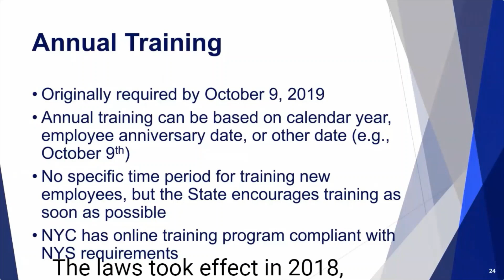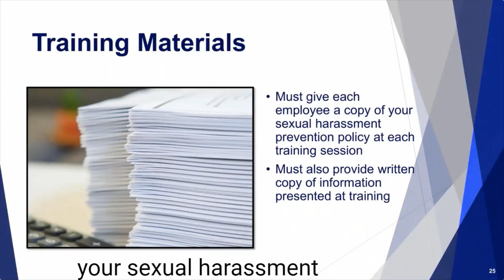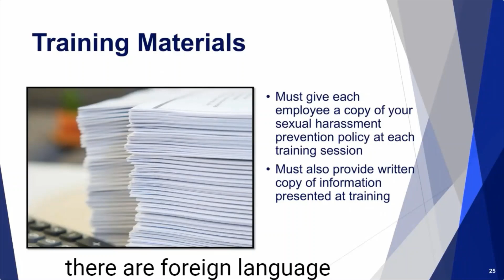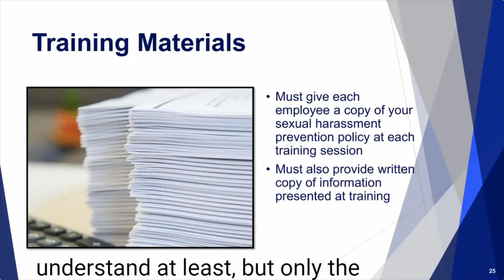Updated Annual Sexual Harassment Training Requirements in New York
New York employers must provide annual sexual harassment prevention training. Find out the latest details on this requirement.

This clip is from our August 24, 2023 webinar “Reviewing New York Anti-Harassment Policies” For more on this topic and to watch the full webinar,